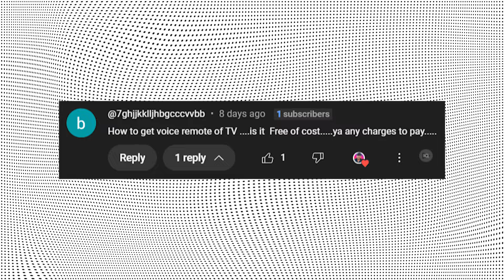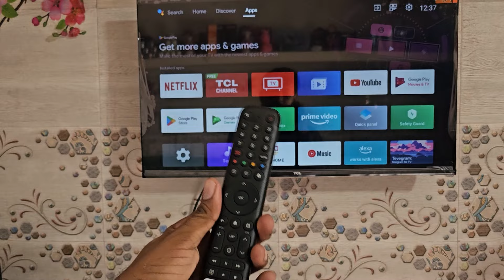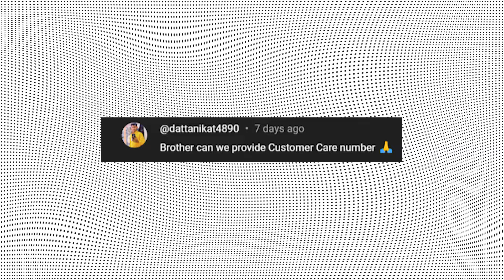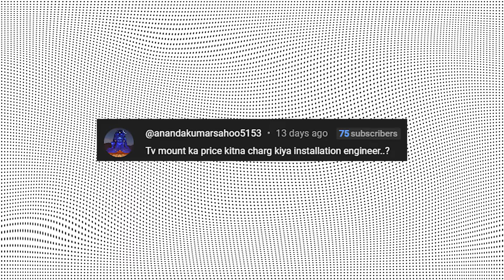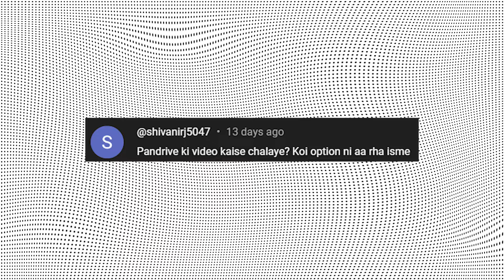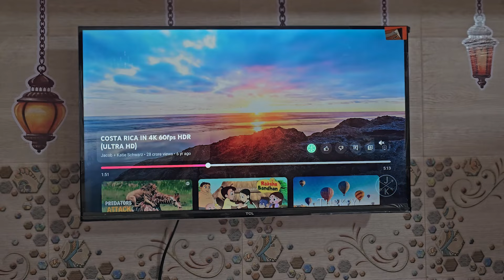TCL S5500AF TV – Unboxing के बाद के सवालों का जवाब | Must Know Tips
Is video mein maine TCL S5500AF TV ke unboxing video par aaye aapke sabhi sawalon ke jawab diye hain. Agar aap bhi is smart TV ko kharidne ka soch rahe hain, toh ye video aapke saare doubts aur questions clear karne mein help karega. Janiye is TV ki quality, performance, aur features ke baare mein aur kya ye aapke liye best choice hai ya nahi!

TV Kharide Is Link Se 😊
TCL Ka 40 inch TV
TCL Ka Sabse Sasta Smart TV

My YouTube Gear: Devices and Equipment I Use 🎥

Agar aap soch rahe hain ki main apne YouTube videos kaise shoot karta hoon aur kaunsi devices aur equipment ka use karta hoon, to yeh raha mera complete setup list. 😊 Aap bhi in products ko check kar sakte hain!

📸 My Gear and Equipment:

1. My DSLR Camera 🎥
2. My CPU 🖥️
3. My GPU 🔥
4. I Used RAM ⚙️
5. My SSD 💾
6. My PSU ⚡
7. My Motherboard 🔧
8. My Monitor 🖥️
9. My Keyboard ⌨️
10. My Mic 🎙️
11. My Secondary Mic 🎤

Yeh products mere shooting aur editing experience ko banate hain top-notch! Agar aapko bhi apna YouTube setup improve karna hai, to zarur in links ko checkout karein! 🎬